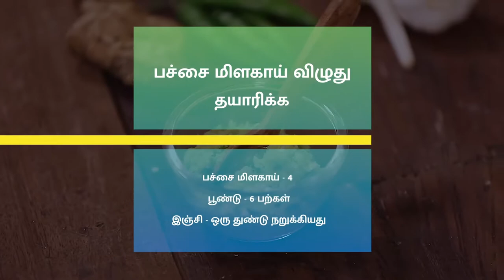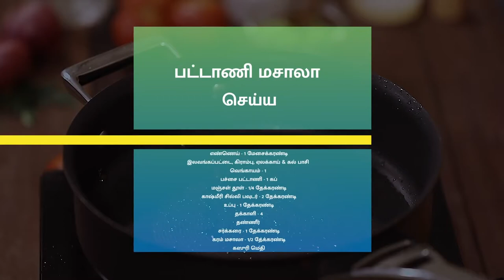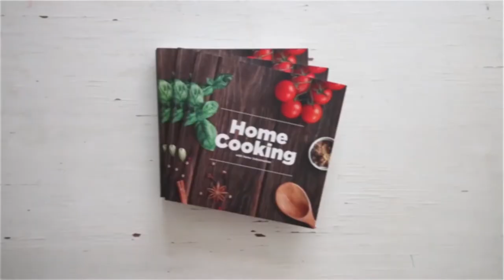தாபா ஸ்டைல் பட்டாணி மசாலா|Dhaba Style Matar Masala Tamil | CookFood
தேவையான பொருட்கள்
பட்டாணி மசாலா செய்ய

இலவங்கப்பட்டை, கிராம்பு, ஏலக்காய் & கல் பாசி
வெங்காயம் - 1
பச்சை பட்டாணி - 1 கப்
மஞ்சள் தூள் - 1/4 தேக்கரண்டி
காஷ்மீரி சில்லி பவுடர் - 2 தேக்கரண்டி
உப்பு - 1 தேக்கரண்டி
தக்காளி - 4
தண்ணீர்
சர்க்கரை - 1 தேக்கரண்டி
கரம் மசாலா - 1/2 தேக்கரண்டி
கஸுரி மெதி

பச்சை மிளகாய் விழுது தயாரிக்க
இஞ்சி - ஒரு துண்டு நறுக்கியது

வெங்காயம் முந்திரி விழுது தயாரிக்க
எண்ணெய் - 1 மேசைக்கரண்டி
வெங்காயம் - 2
முந்திரி பருப்பு - 10

செய்முறை
1. முதலில் இஞ்சி, பூண்டு, பச்சை மிளகாய் வைத்து ஒரு விழுது தயாரிக்க வேண்டும்
2. இதற்க்கு மிக்ஸியில் பச்சை மிளகாய், பொடியாக நறுக்கிய பூண்டு, பொடியாக நறுக்கிய இஞ்சி, சிறிதளவு தண்ணீர் சேர்த்து அரைத்து வைத்துக்கொள்ளவும்
3. அடுத்து வெங்காயம் முந்திரி விழுது தயாரிக்க வேண்டும்
4. இதற்க்கு ஒரு கடாயில் எண்ணெய், நறுக்கிய பெரிய வெங்காயம், முந்திரி பருப்பு சேர்த்து நன்கு வதக்கிய பின்பு மிக்ஸியில் சேர்த்து விழுதாக அரைத்துக்கொள்ளவும்
5. பட்டாணி மசாலா செய்ய ஒரு கடாயில் எண்ணெய், பட்டை, கிராம்பு, ஏலக்காய், கல் பாசி பொடியாக நறுக்கிய பெரிய வெங்காயம் சேர்த்து நிறம் மாறும் வரை வதக்கவும்
6. வெங்காயம் பொன்னிறமானவுடன்  அரைத்த  இஞ்சி, பூண்டு, பச்சை மிளகாய் விழுதை சேர்த்து நன்கு வதக்கவும்
7. இந்த வதக்கியவற்றில் பச்சை பட்டானி, தேவையான அளவு உப்பு, மிளகாய் தூள், மஞ்சள் தூள் சேர்த்து நன்கு கலக்கவும்
8. இந்த கலவையில் அரைத்த தக்காளி சேர்த்து பதினைந்து நிமிடத்திற்கு வேகவைக்கவும்
9. பதினைந்து நிமிடத்திற்கு பிறகு தேவையான அளவு சர்க்கரை, கரம் மசாலா தூள், அரைத்த வெங்காயம் முந்திரி விழுதை சேர்த்து நன்கு கலக்கவும்
10. இறுதியாக கஸூரி மெத்தி சேர்த்து பரிமாறவும்
11. மிகவும் சுவையான உணவகங்களில் கிடைக்கக்கூடிய பட்டாணி மசாலா தயார்
Paneer Butter Masala recipe in tamil பன்னீர் பட்டர் மசாலா மிக சுவையாக செய்வது எப்படி தமிழ்
 green peas curry homecooking matar recipe